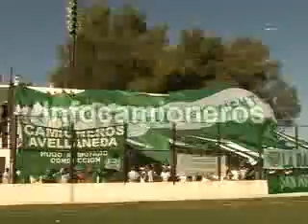Camioneros vs Pilar FC